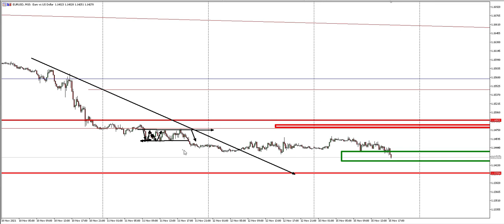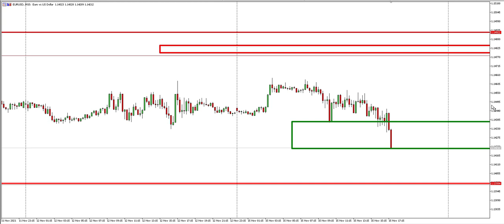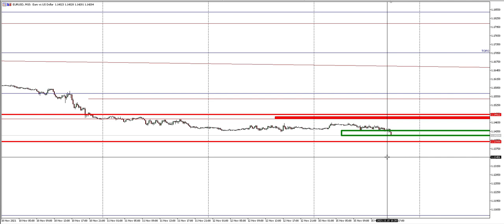FX Swing Trade ( MEMBROS ) Estratégia Day Trade (15.11)